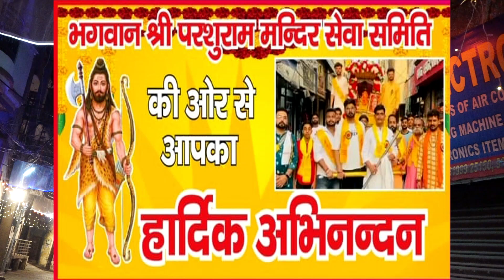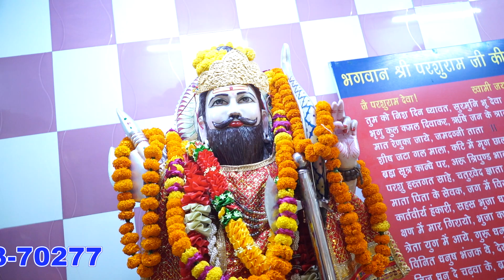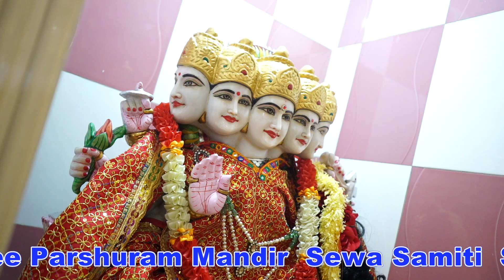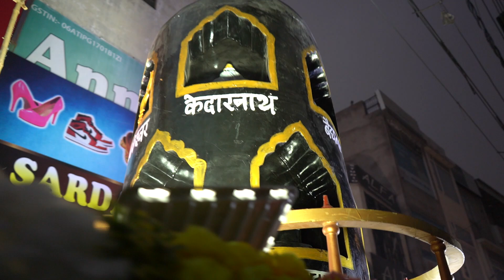भगवानपरशुराम सेवा समिति अम्बाला शहर